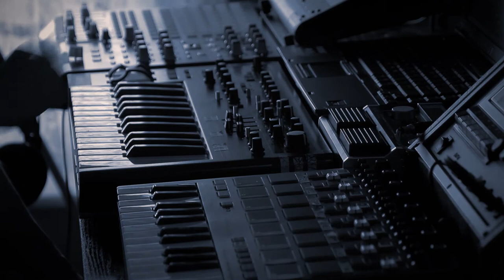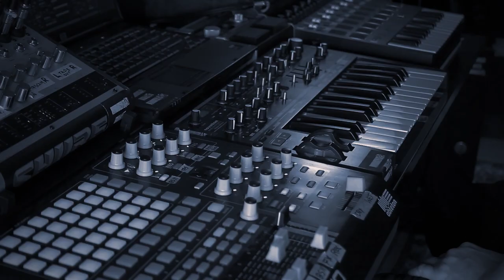Classical Piece For 3 Analog Oscillator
Another session with quasi-classical vibe.